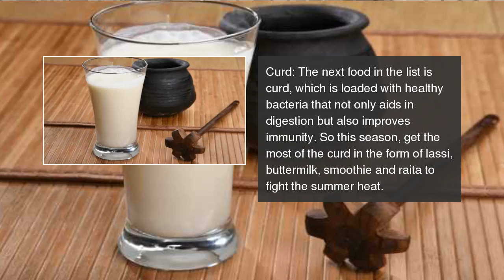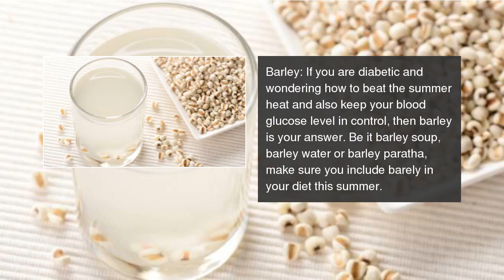5 foods you MUST eat to beat summer heat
We are not talking about lemon juice or coconut water but other everyday foods that work wonders during summer! 5 foods you MUST eat to beat summer heat